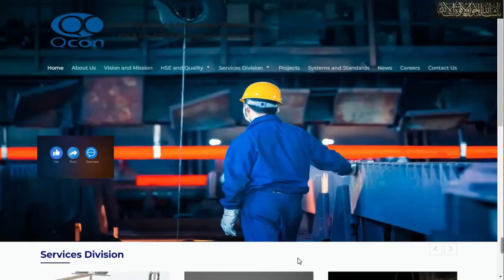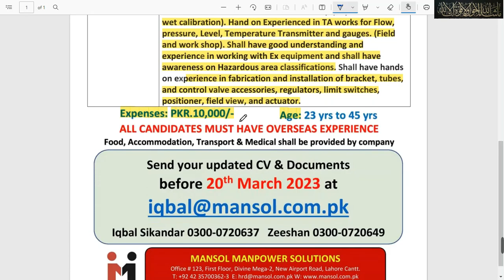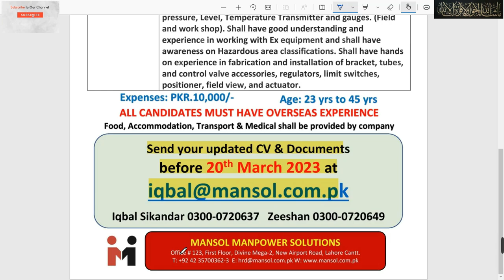jobs in Qatar | oil and gas jobs in Qatar | Qatar job visa | off shore | rigging | DAE | jobs 2023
URGENT REQUIRED FOR SAUDIA ARABIA
MANSOL MANPOWER SOLUTIONS is now hiring for KSA multinational company Qatar Engineering and Construction Company (Qcon)
Hurry up and avail this wonderful opportunity !
Expenses: PKR.10,000/-
Age: 23 yrs to 45 yrs
ALL CANDIDATES MUST HAVE OVERSEAS EXPERIENCE
Food, Accommodation, Transport & Medical shall be provided by company
Iqbal Sikandar 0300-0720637 Zeeshan 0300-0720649

MANSOL MANPOWER SOLUTIONS
Office it 123, First Floor, Divine Mega-2, New Airport Road, Lahore Cantt.